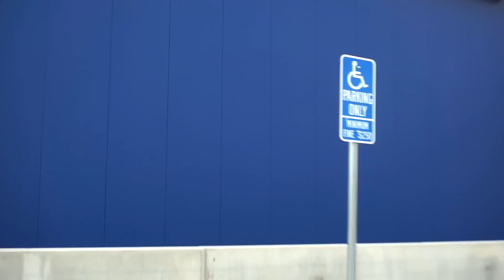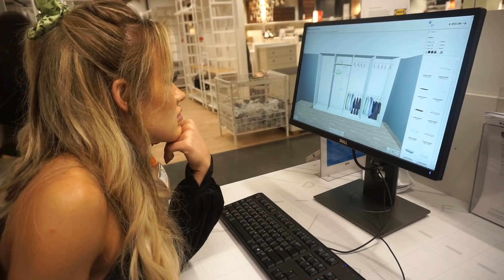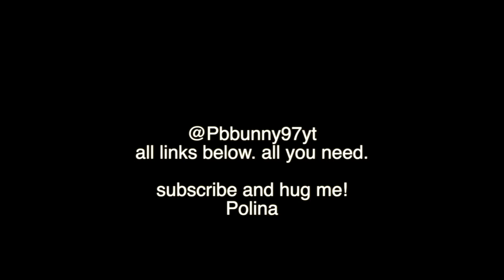FINISHING COLLEGE, WEIGHTLOSS, AND CLOSET ROOM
Today's video is me finishing college, talking about weightloss, and building my custom closet room! Instagram @Pbbunny97yt :)

-Alo Workout Top
-Alo Leggings
-ASOS Scrunchie
-Lovers & Friends Top

*FREE UBER: NEU57

*FREE Postmates delivery code: 8bpm5

-$40 off your first month of ClassPass (what I use to take workout classes)

-Equinox - Just mention my name "Polina Beregova" and you will get $100 credit to use at their shop or spa!

-FREE UBER RIDE: CODE "NEU57"
-FREE UBER EATS: CODE "EATS-NEU57"

XO,
Polina